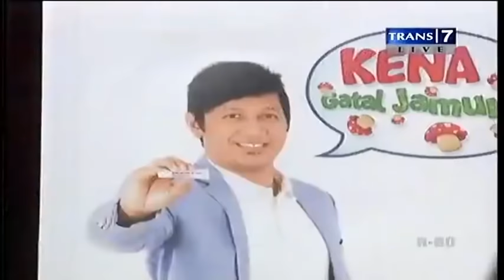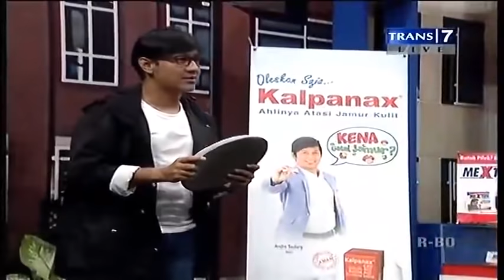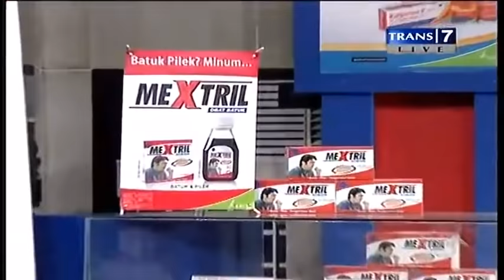Opera Van Java 673 Setan Alas Datang Membalas